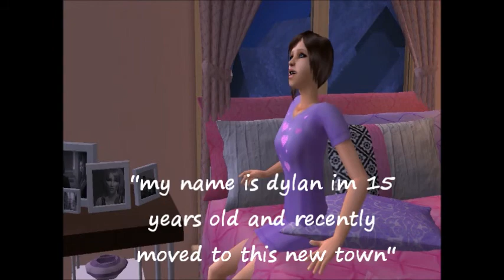last chance episode 1.wmv